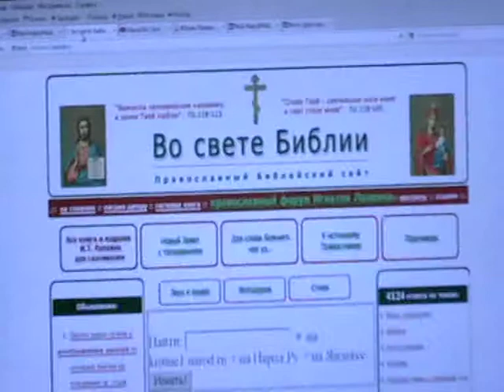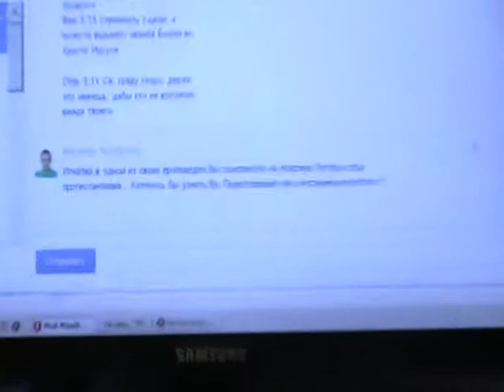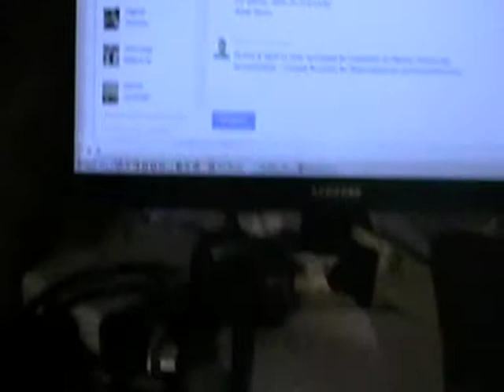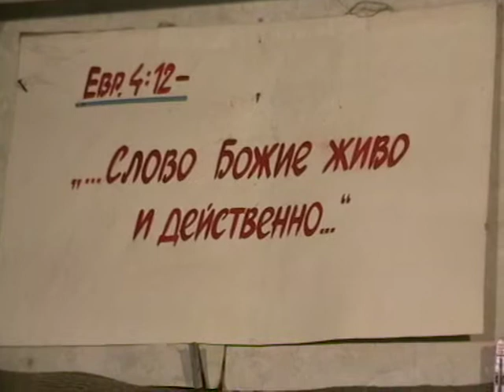Откровение Иоанна Богослова Откр.3:21- Откр.4:8 с толкованием по святым отцам Церкви Христовой